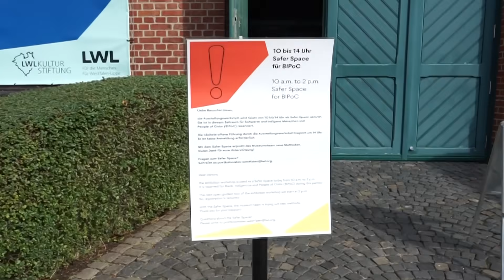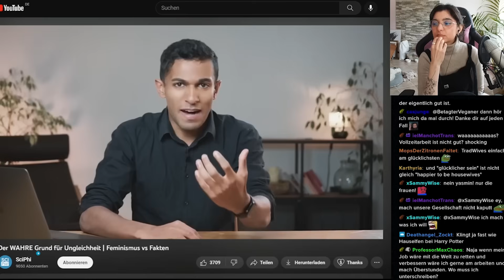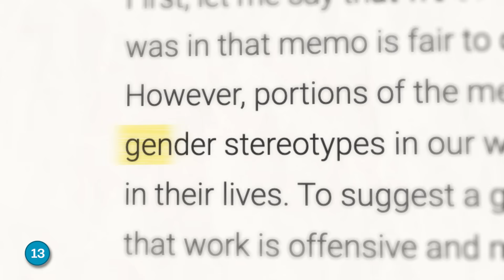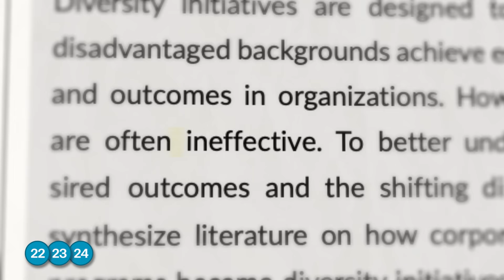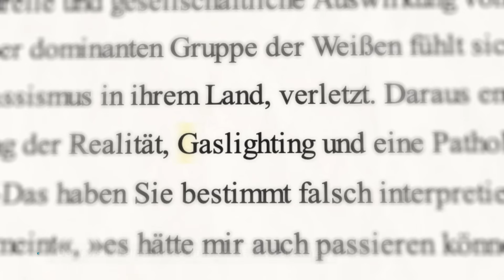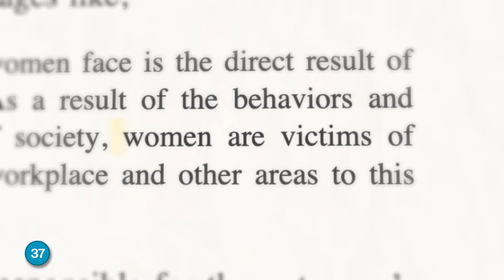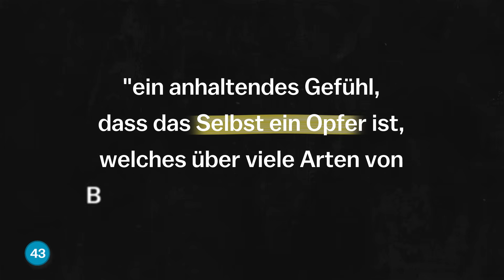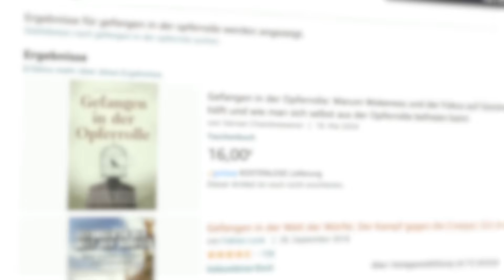Warum Wokeness scheitert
📕 "Gefangen in der Opferrolle" ist jetzt erhältlich!

Dieses Video wurde demonetarisiert...

Ist es rassistisch zu fragen, “Woher kommst du?” Ist Ungleichheit immer gleich Ungerechtigkeit? Wir leben in einer Zeit, in der sich immer mehr Menschen von der Gesellschaft benachteiligt fühlen. In diesem Video werde ich zeigen, dass diese Art zu denken nicht nur niemandem hilft, sondern auch schädlich ist, selbst für jene, denen man helfen möchte.